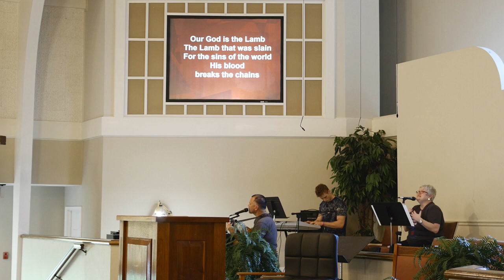June 7, 2020 LIFE Sermon Series - Part 4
June 7, 2020 Online Worship LIFE Sermon Series - Part 4